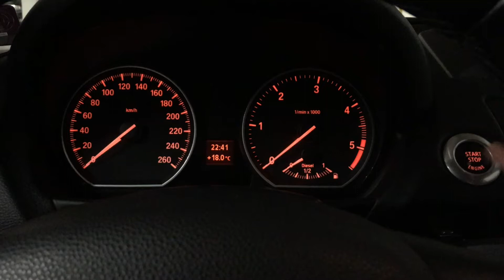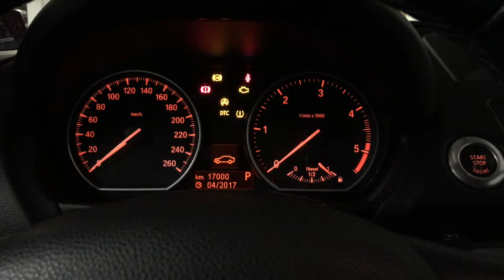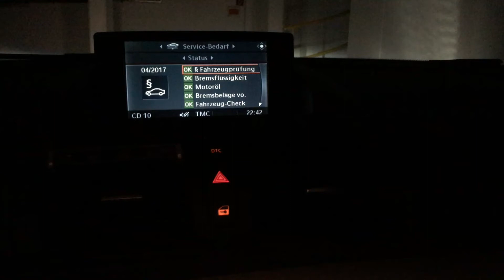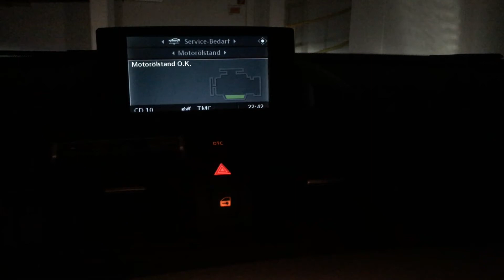Kontrolleinrichtungen - Technikfragen Fahrprüfung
🔗 Folge mir um auf dem Laufenden zu bleiben - meine Social Media Profile/Kanäle

📎 Links:

► originale Prüfprotokolle auf der Seite des Bundeskanzleramtes -
FSG-PV Anlage 1: